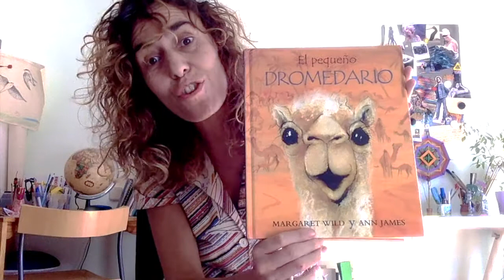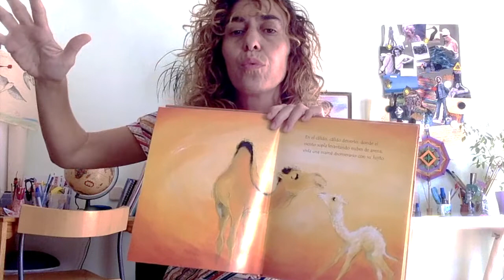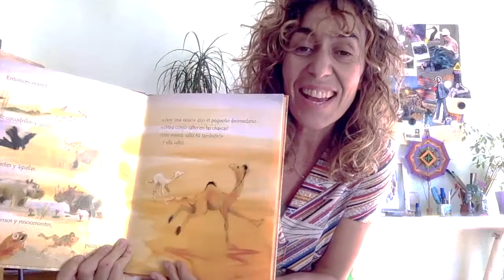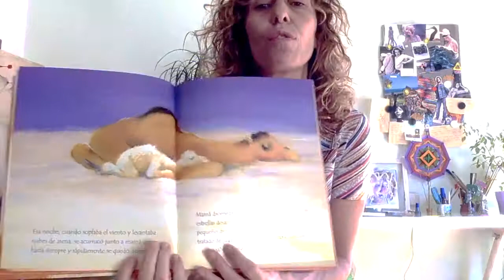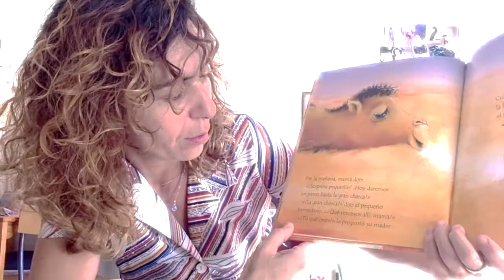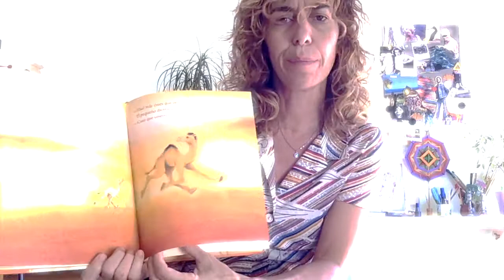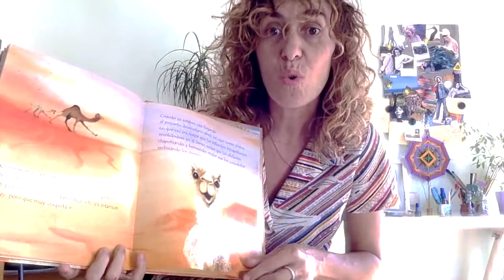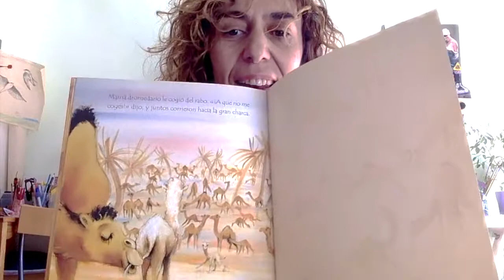Cuento "El pequeño dromedario"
Cuento de Margaret Wild y Ann James.
Precioso cuento para acompañar momentos de cambio.
Perfecto para la vuelta al cole.